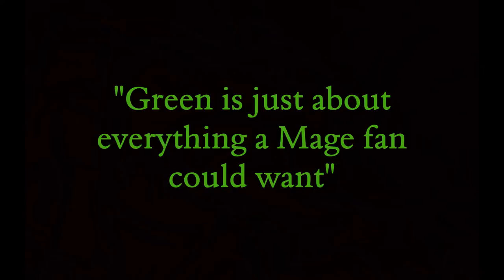Mage - Green - Promo Teaser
Promo video for our new album 'GREEN' which launches in March 2017.